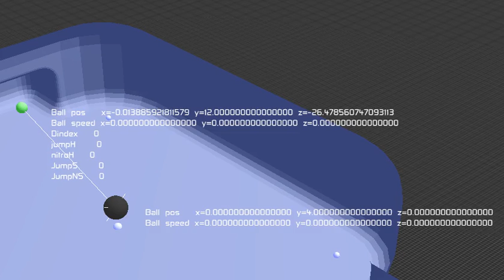Question one procedure / different movement